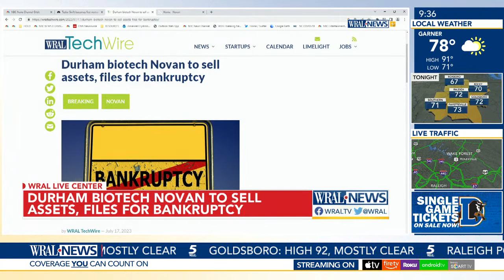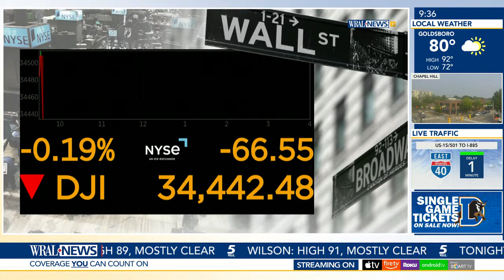Durham biotech Novan to sell assets, files for bankruptcy; End of American, Jet Blue Alliance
Durham biotech Novan has filed for bankruptcy and struck a deal to sell most of its assets for $15 million. Novan (Nasdaq: NOVN) announced the news early Monday before stock markets opened. Its shares closed Friday at 61 cents, down from a 52-week high of $3.33. Its one-year low was 36 cents. A month ago, The struggling company cut half its workforce as it began exploring financial options. The Novan board made the decisions after reviewing the “Company’s challenging financial circumstances and the challenging market climate for similarly situated companies and upon consultation with the Company’s professional advisors,” according to the company’s announcement. Ligand Pharmaceuticals has agreed to buy Novan’s assets for $15 million.

That company also agreed on July 14 to a $3 million loan to Novan. “The Company continues to operate its business as a ‘debtor-in-possession’ (“DIP”) under the jurisdiction of the Bankruptcy Court and in accordance with the applicable provisions of the Bankruptcy Code and orders of the Bankruptcy Court,” Novan said in the announcement.

Novan also said it would continue to work with the FDA on possible approval for its treatment candidate berdazimer gel designed to treat viral skin conditions.